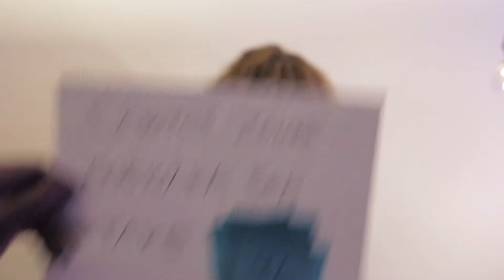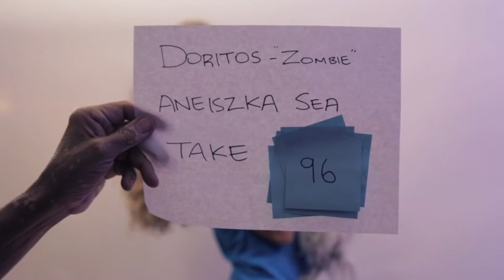DORITOS EXTENDED AUDITION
Auditions are really fun. when zombies are involved.